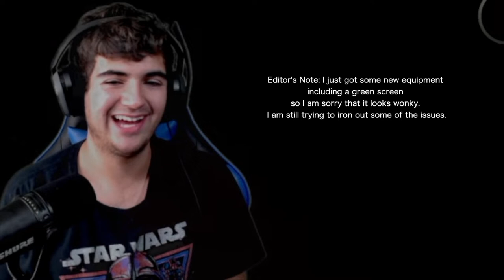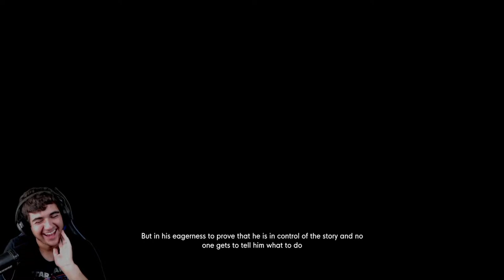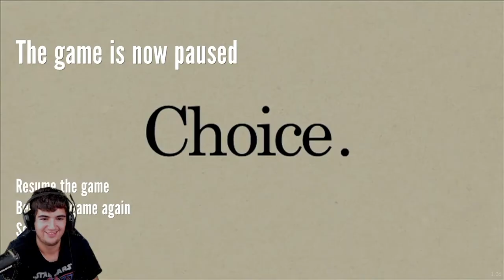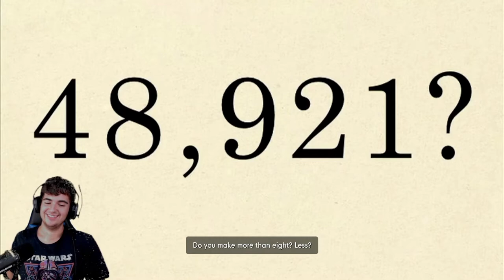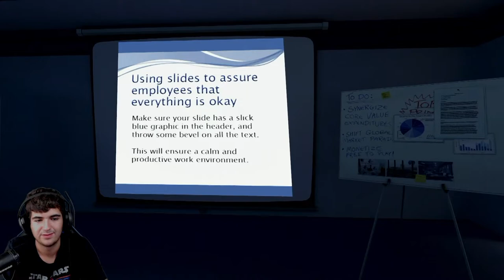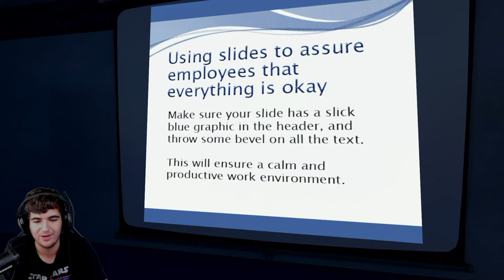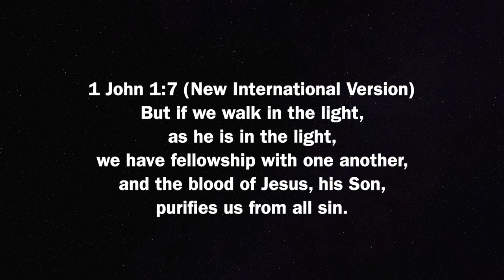i broke the game- The Stanley Parable Ultra Deluxe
Hey guys. I’m finally back to gaming and I’m so excited! Today I am playing a game called The Stanley Parable Ultra Deluxe. This game is absolutely bonkers and it gives you so many choices. I definitely chose wrong, but I think that made it more interesting. I really like playing this game and I hope you guys enjoy watching. If you want to see more let me know down in the comments. If we can reach 15 likes on the video I will make a second part.